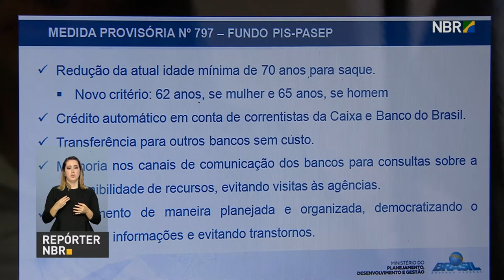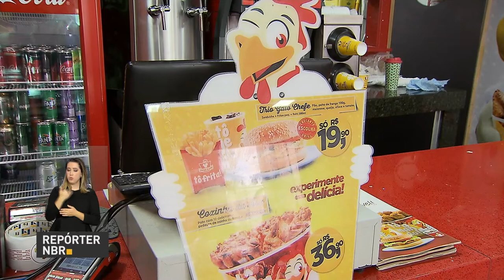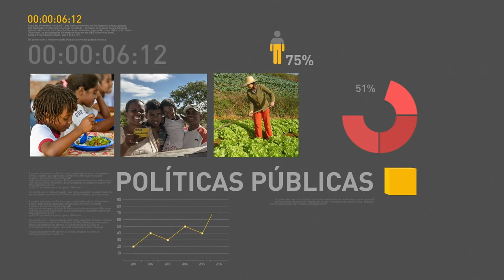BOLETIM REPÓRTER NBR 18h - 28 de setembro de 2017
REPÓRTER NBR 18H - 28.09.17: Quase R$ 16 bilhões serão liberados pelo PIS/PASEP. O anúncio do calendário de saques foi feito pelo presidente Michel Temer nesta quinta-feira (28). E mais: Ministério da Integração Nacional anuncia ampliação em 50% do limite de financiamentos para operações de custeio e capital de giro para empreendedores da região Centro-Oeste.